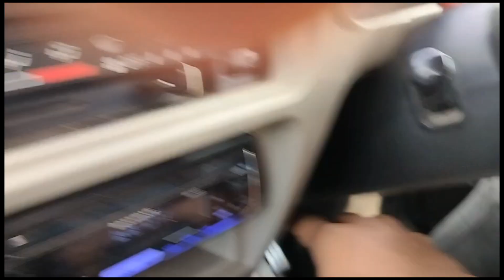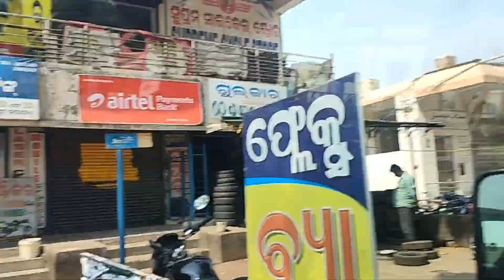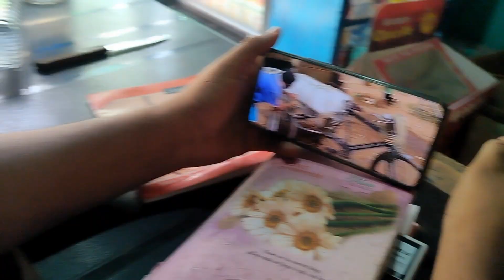Car chala liya Aaj 😎azvlog